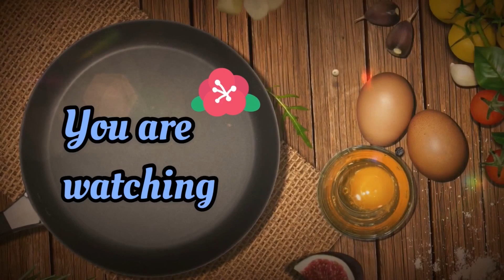Singaporean Style Fried Rice & Noddles with Chicken Recipe/Singaporean Fried Rice…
Hi friends & welcome back to my Chennel Luna’s Rasoi ghar. Today I bring you  Singaporean Style Fried Rice and Noddles with chicken recipe recipe which you will definitely want to prepare at home for yourself and your family.

Musician: Rook1e

Ingredients:
মুরগীর বুকের  মাংস  2 পিছ
ভাত 3 কাপ
নুডলস  2 কাপ
কাবসিকাম দুই রকমের 1কাপ
পিয়াজ কুচি একটির অধেক
বাঁধা কপি 1/2 কাপ
কালগোল মরিচ গুড 4টেবিল চামচ
সয়াসস 5 টেবিল চামচ
সিরকা 4 টেবিল চামচ
চিকেন কিউব বা পাউডার 4 টেবিল চামচ
গাজার 1/2 কাপ
মটরসুটি 1/2 কাপ
রসুন ও মরিচের সস একসাথে মেশানো থাকে যেটা  2টেবিল  চামচ
টমেটোর কেচাপ 1/2 কাপ
পানি 4 টেবিল চামচ
সস বানাতে যা যা  লাগবে,,,,,
মেয়েনাজ 1/2 কাপ
মরিচের সস 2টেবিল চামচ
টমেটোর সস 1/2 কাপ